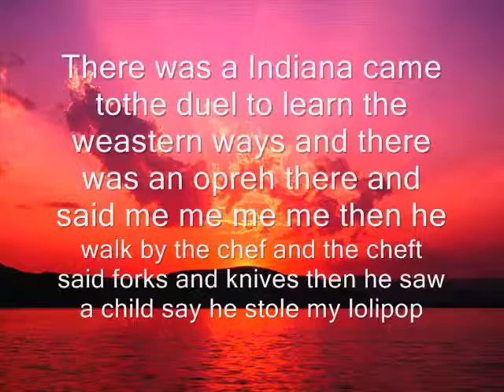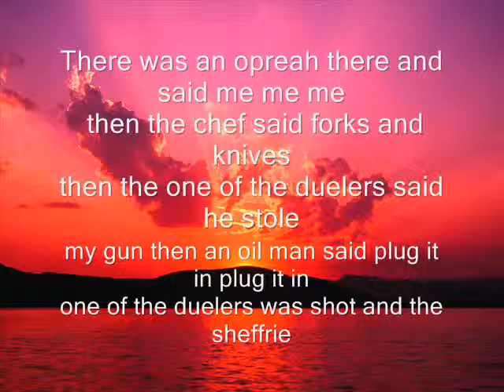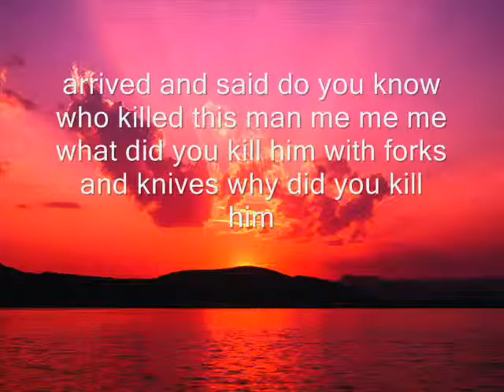Western by Keagan